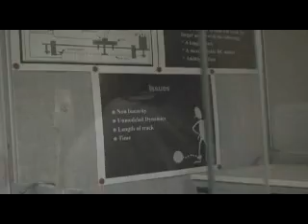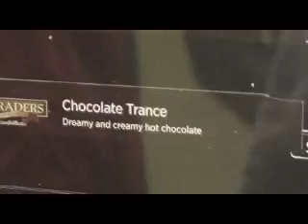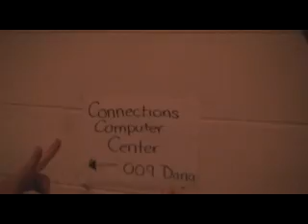Lost In The Tunnels (r00ster.com)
Lost in the tunnels under Northeastern. Lost in the tunnels. with zombies.